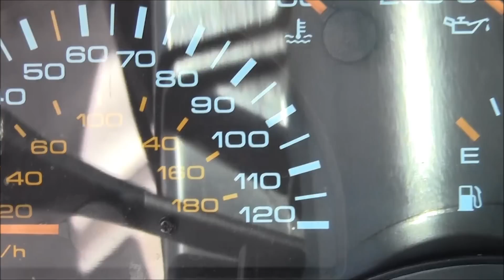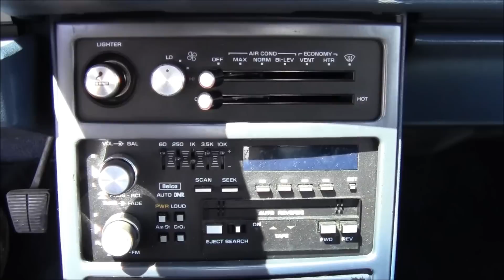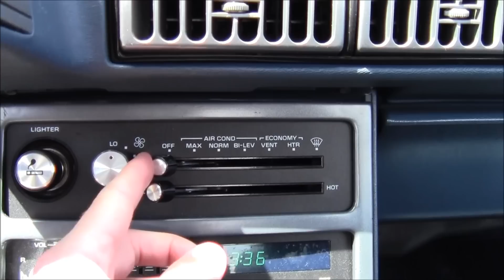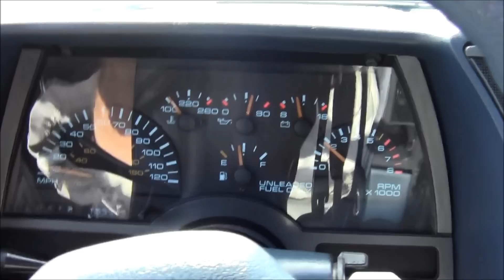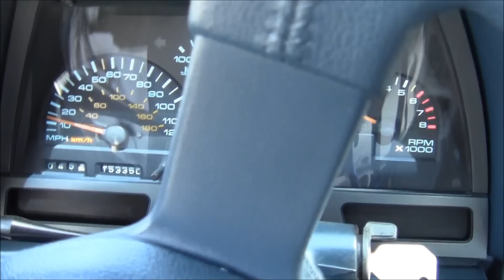1989 Chevy Cavalier Z24 2.8 Liter V6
I bought this car 6 years ago after several years of searching.  This car, for me, is a reminder of my youth and is a near perfect example.  The car is all original except for the expected maintenance and replacement of things as they wear out.  There are some cars that have non-functioning hood scoops/vents but, the hood on the Z24 is made of fiberglass and the engine does take the air through the hood, which is all original.  The car in her day was neither the fastest or the slowest but, she has always made music to my ears through that intake and exhaust.